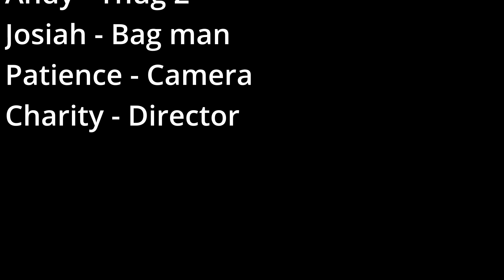Gum Theif Ian